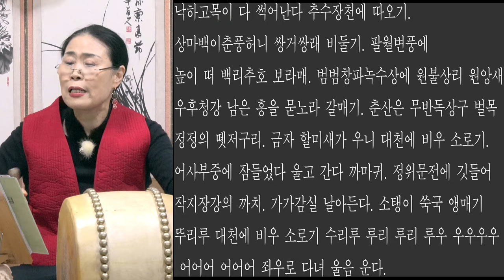남도 새타령 우후청강 배우기 화요풍류당 보라사부 남궁성례230228-판소리_남도창_육자배기_흥타령_가야금산조병창_북장구_가무악_굿소리_창작곡_김병준가사해설_